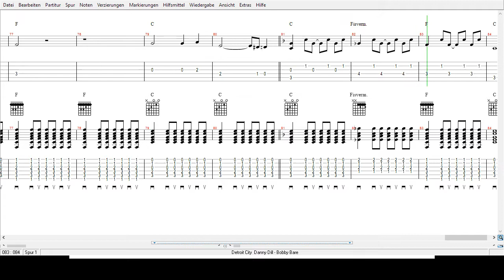Danny Dill - Detroit City - Tabs